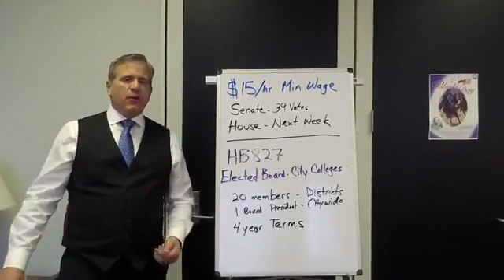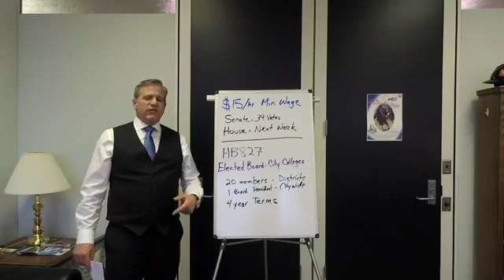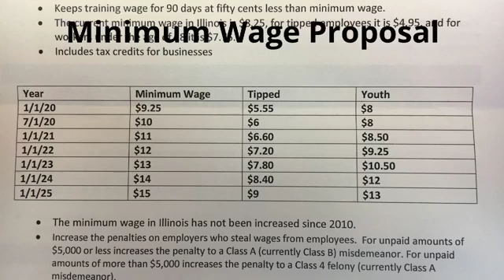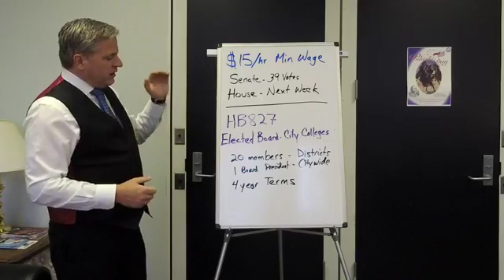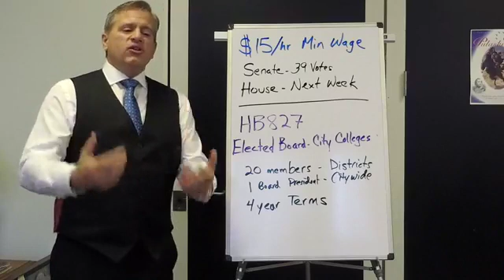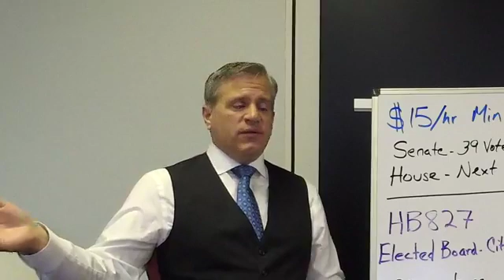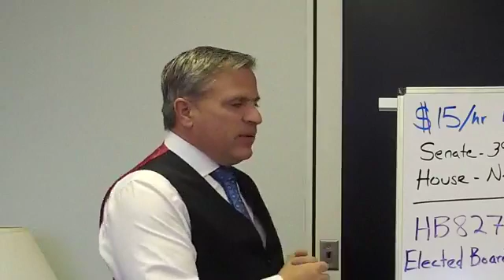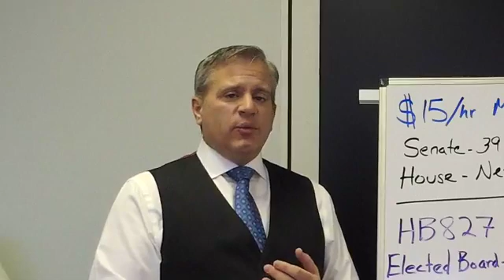Springfield Update: 2/7/2019 ($15 Minimum Wage) – Rep. Rob Martwick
Rep. Rob Martwick recaps the week in Springfield and updates his constituents on his initiatives. Rep. Martwick previews next week’s vote in the House on the $15 Minimum Wage and what the proposal looks like. He also provides an update on his bill that would create an Elected Board to govern City Colleges of Chicago.

[Original Airdate: February 7, 2019; Originally on Facebook Live]